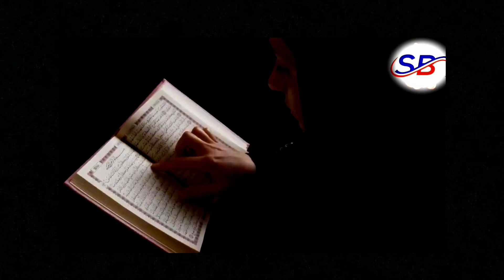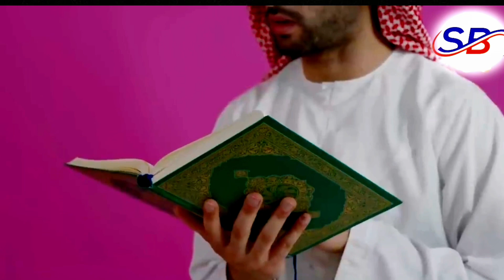5~ Riyo Hadad Kuriyotid Wad Sixrantahay